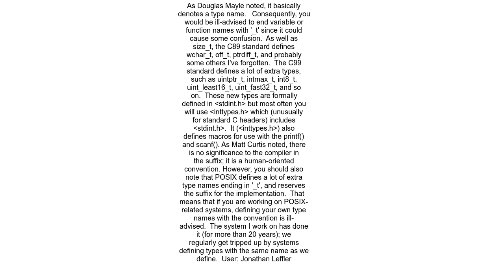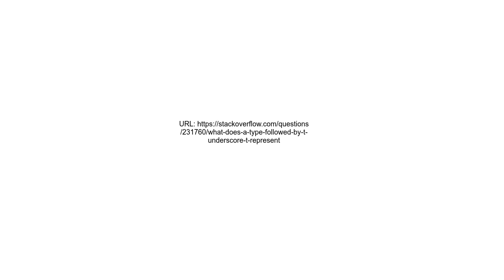What does a type followed by t underscore t represent